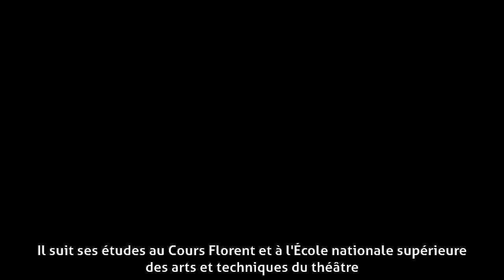Thierry Neuvic - Formation